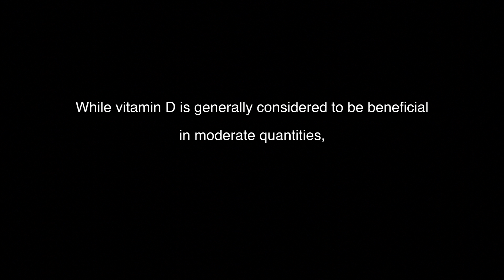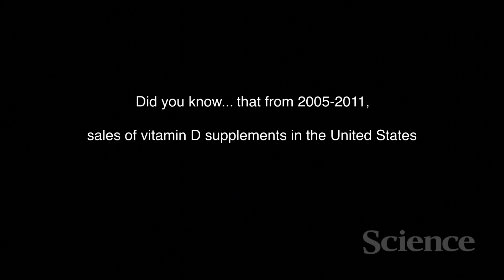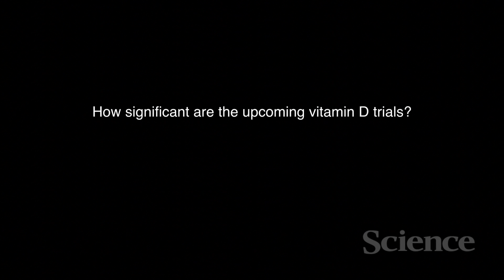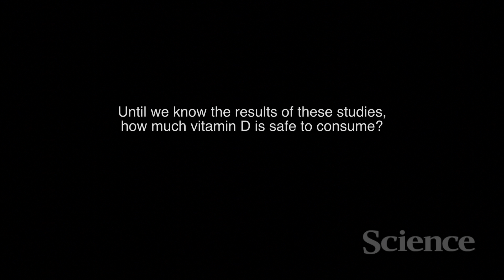The Data on Vitamin D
Vitamin D, a compound our bodies produce in response to sunlight, is considered beneficial to our health and has long been thought to help ward off disease. But the extent of vitamin D's health benefits is disputed—and some even argue that the vitamin can be detrimental to health in high enough doses. An upcoming clinical trial in the United States called the VITAL study aims to pin down the effects of vitamin D on the body, specifically in relation to cancer and bone health. In this video, two medical professionals and experts on vitamin D share the latest thinking on the sunshine vitamin as these clinical trials ramp up.